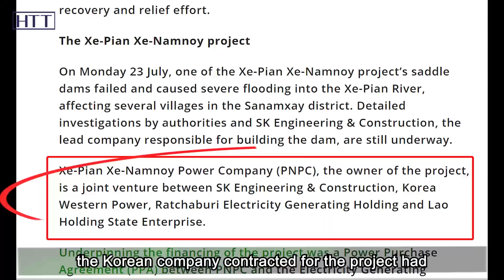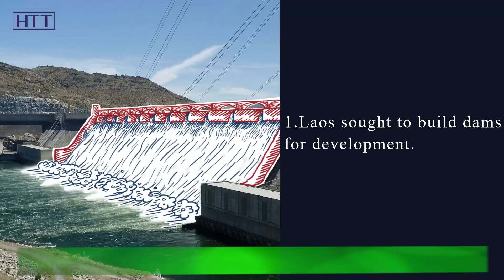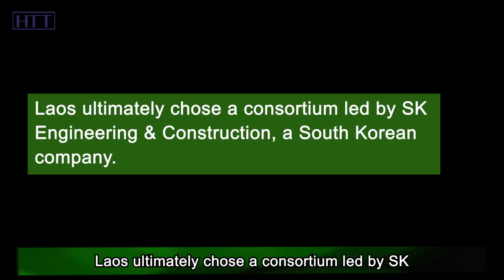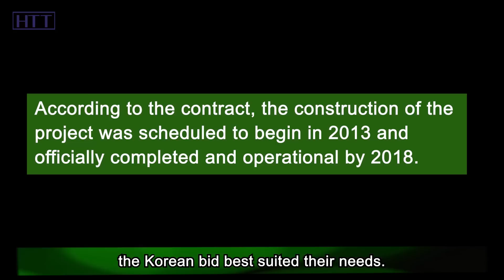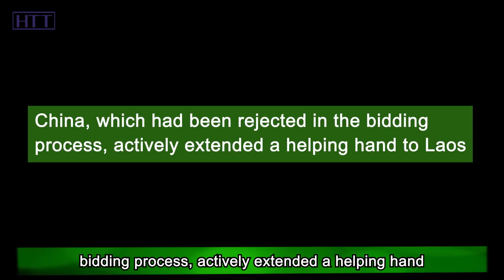Laos hydropower station vetoed China, but China supported it after the dam collapse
Please kindly note:)
Thanks for the email from Mon mon of enthusiastic netizens. I really appreciate it.
At 9:26 and 10:35 of the video, the Gezhouba Group in these two places should be Power China.
China Gezhouba Group Corporation is a core subsidiary of the Fortune 500 China Energy Construction Group Corporation, and China Power Construction Group Corporation(Power China) is a State-owned company in China, both of which are important forces in the field of large-scale infrastructure investment and construction in China and around the world, and are "global business cards" in water and hydropower construction.
In future videos, we will continue to follow their significant achievements.
In 2018, the collapse of the Xe-Pian Xe-Namnoy hydropower dam in Laos unleashed billions of tons of water, leaving 13,000 people trapped and over 6,000 displaced, causing significant social and economic damage to Laos. After the rescue efforts were completed, people began to review the causes of the incident and found that the Korean company contracted for the project had engaged in numerous violations during construction, which led to the tragic event. People inevitably have some doubts. Laos's neighbor, China, is renowned for its expertise in dam construction.

For example, the Three Gorges Dam is the largest hydropower station in the world, and China has always been willing to undertake overseas infrastructure projects. So why did Laos choose a South Korean construction company for its dam? Some people are also curious about China's attitude towards the dam breach incident in Laos after the country rejected Chinese proposals in the bidding process and chose South Korea instead. OK, in today’s video, let’s figure these things out, let’s get started!